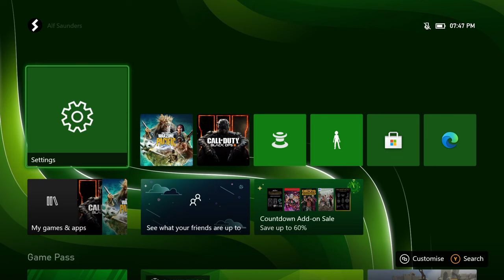How To FIX Xbox Series S which CAN'T play games on External Hard Drive | Full Tutorial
Xbox Series S Can’t play games on external hard drive | how to fix your Xbox Series S being unable to load games off of the external hard drive or SSD! Do you own a Xbox Series S and are unable to play games off of the external hard drive or SSD? If so, this video is for you! I will teach you how to fix your Xbox Series S not being able to play games or even apps off of your external Hard Drive or SSD in this tutorial. By the end, your external hard drive will be working again on your Xbox Series S, and everything will be back and operational!